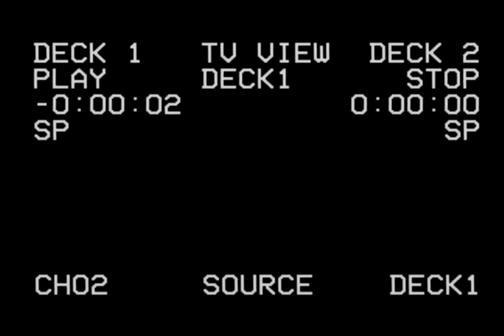Me Nd Adam - Remember to Forget It Teaser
Video Shot By: Rob Loud (@robloud)
Video Edit By: Luca Previtali (@lukemoviebrat)